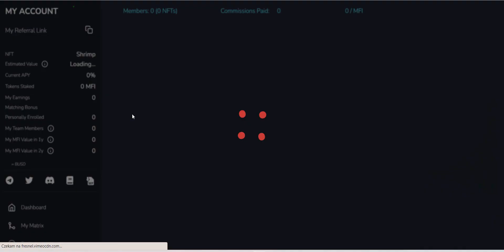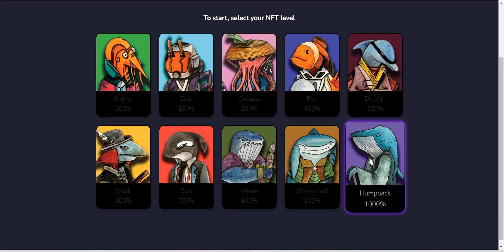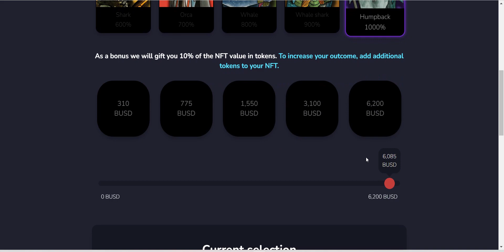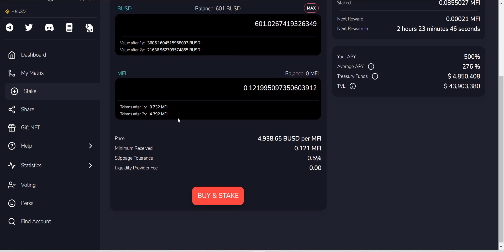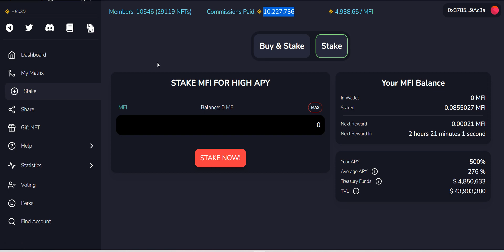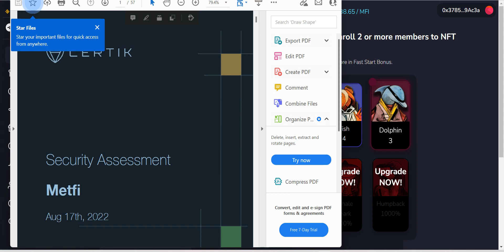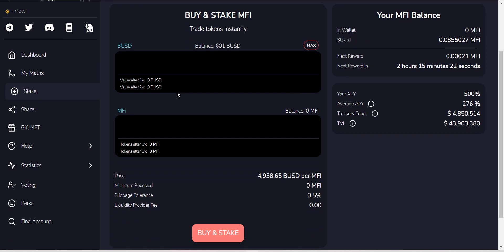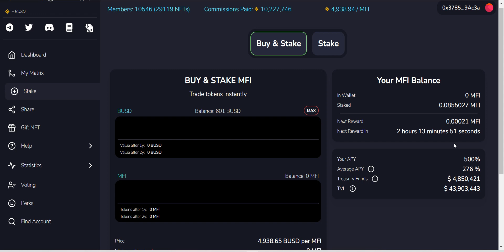MetFi - Zdecentralizowany Inkubator Metaverse, Web3 z opcją stakowania do 1000% APY